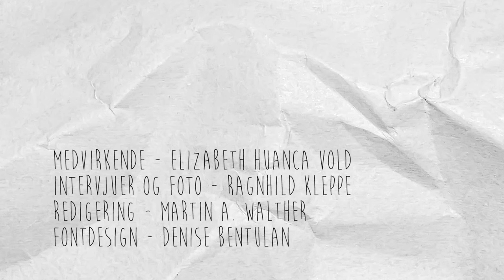Å jobbe som journalist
Hvordan er det å jobbe som journalist?
Her får vi møte Elizabeth Huanca Vold jobber som nyhetsjournalist i redaksjonen på TV Haugaland. Hun gikk på medier og kommunikasjon på videregående og lever nå av å lage film- og tekstbaserte nyhetssaker for TV, nett og papiravis i mediehuset TV Haugaland er en del av.